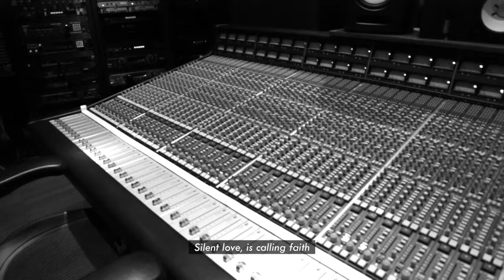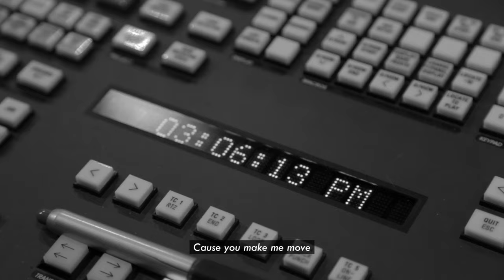Miriam Bryant - Find You (Lyric Video)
Find You (Miriam Bryant Version) Lyric Video.